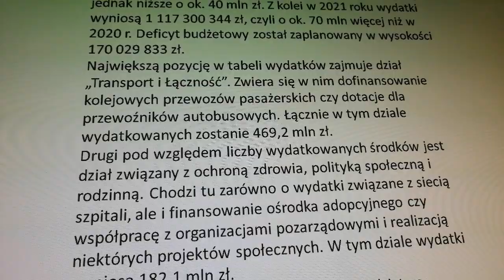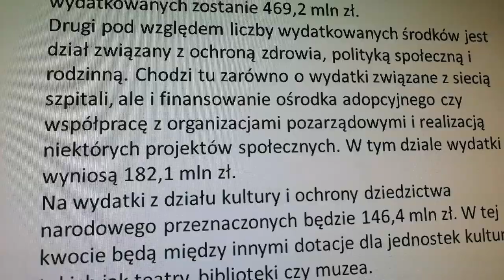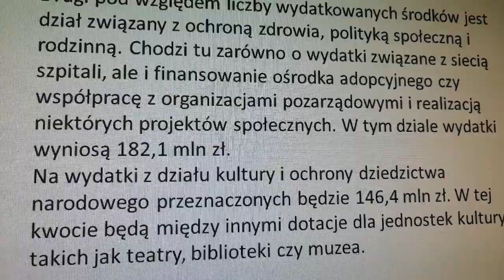Budżet województwa Pomorskiego na 2021 rok